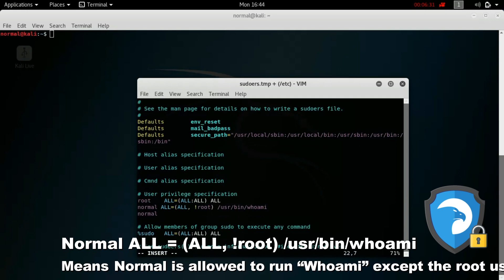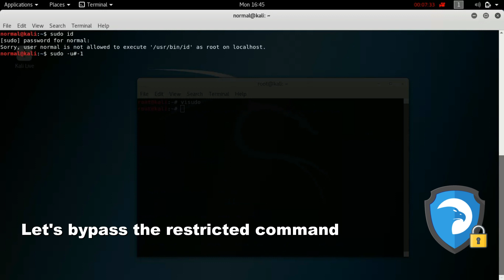Sudo bypass user restriction | CVE-2019-14287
A new security issue discovered by Joe Vennix of Apple Information Security, in all Sudo versions 1.8.28. The security flaw could enable a malicious user to execute arbitrary commands as root user even in cases where the root access is disallowed.

sudoers file contains the information regarding privileges for different users and groups of our server. It is one of the most important files in the system and needs to be handled with care